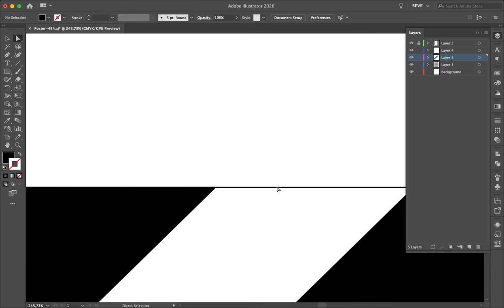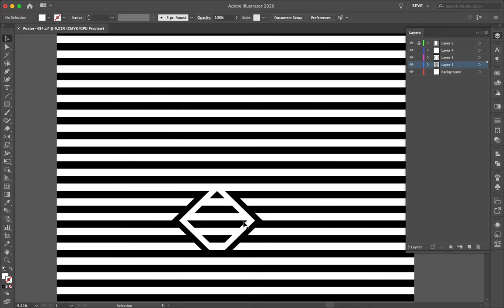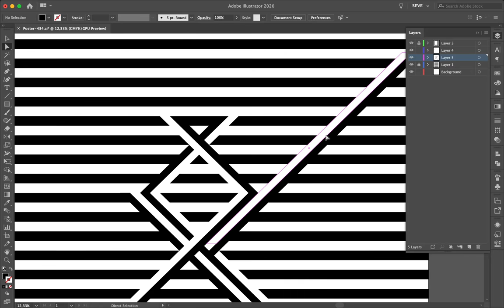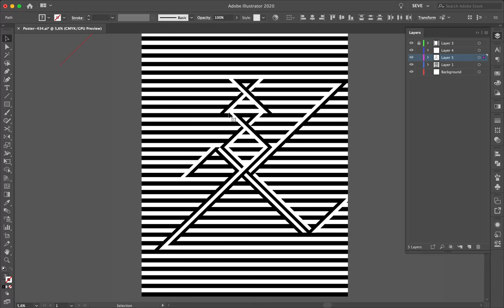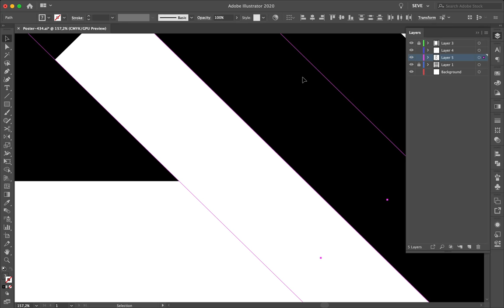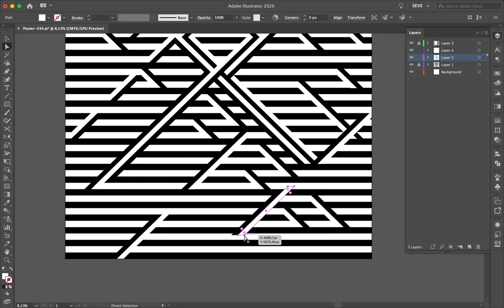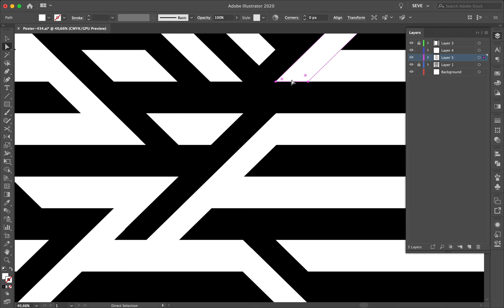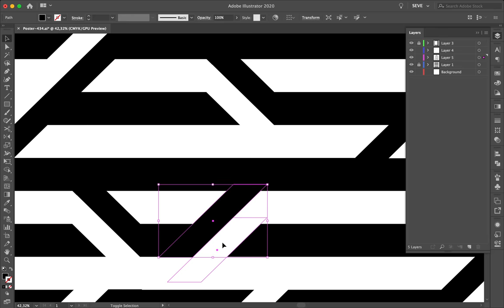Speed Art Poster #344 Lost Game #2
The principle and idea are the same as yesterday's poster. Only geometric shapes were made with vectors, but at that time, horizontal lines were used as a background and diagonals to create a dynamic composition.